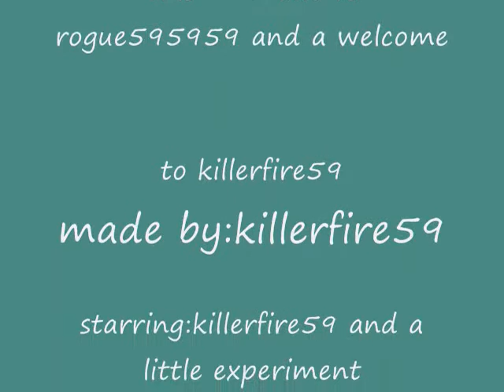ode to rogue595959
rogue595959 is gone and now killerfire59 is here